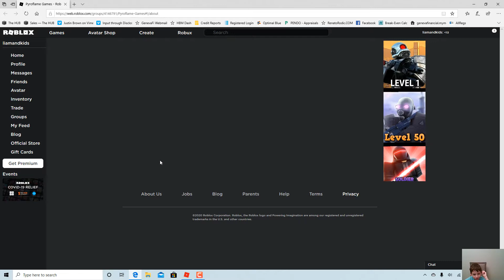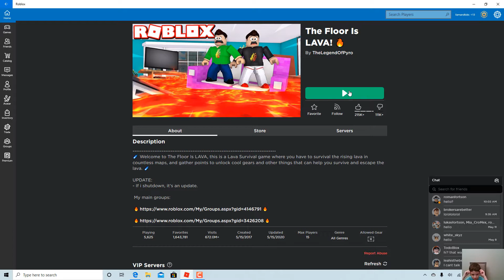Playing the Floor is Lava! (ROBLOX)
i ama playing the floor is LAVA